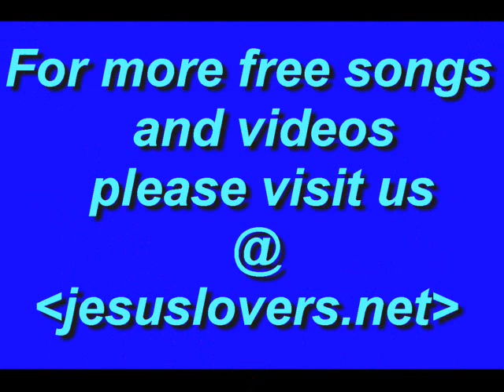Don't ever holler HO to your mule ( in the middle of a hard pull )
A simple encouragement to never stop, never quit.